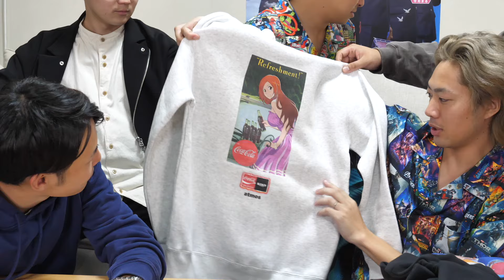コミコンのグッズを我々が紹介してもいいのか？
「東京コミコン2022」
2022年11月25日（金）・26日（土）・27日（日）開催
会場：幕張メッセ

東京コミコン2022オフィシャルサイト